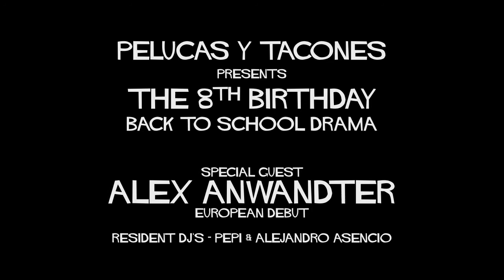Pelucas y Tacones presents The 8th Anniversary Back to School Drama.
PELUCAS Y TACONES presents THE 8TH ANNIVERSARY BACK TO SCHOOL DRAMA / ALEX ANWANDTER European Debut

As the most exhilarating of parties reaches international momentum with gigs in Madrid, Barcelona, Bilbao and turns eight years old next Saturday 14th of September, the dress up darling DJ duo that are Pepi and Alejandro Asencio present their 8th Anniversary Back To School Drama party with the emerging international electropop star Alex Anwandter making his European debut.

An evening for teachers and pupils to leave their responsibilities behind and get lucky in an anything goes spirited fresher's ball where no rules will apply. Patterned mini skirts, tight white shirts, stripped ties, oversized specs and shiny shoes are on the dress code menu, as well as plenty of books and classroom gossip. Tones of make up will be required to cover your teeny pimples and perhaps last years' uniform ready to trash and smash.

To celebrate this date, the PYT team have stretched their arms to invite an international act like no other; nicknamed the Emerging Prince of Chilean Pop and a fellow LGBT rights activist, Alex Anwandter will make his very much buzzed and awaited first European appearance at the PYT stage, performing the anthemic 'Como Puedes Vivir Contigo Mismo' amongst other gems from his 'Rebeldes' album. A date not to be missed for the Spanish speaking and gay communities in London.

Get your ponytails ready for the craziest lecture of your life.

PYT Team.